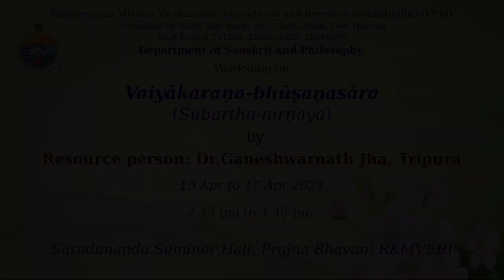Day - 03 | Vaiyākaraṇa-bhūṣaṇasāra Workshop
Day - 03 of the Online Workshop on Vaiyākaraṇa-bhūṣaṇasāra (Subartha-nirṇaya)
Resource Person: Dr. Ganeshwar Nath Jha, Assistant Professor and Head of the Department of Vyakarana, Ekalavya Campus, Central Sanskrit University, Tripura.